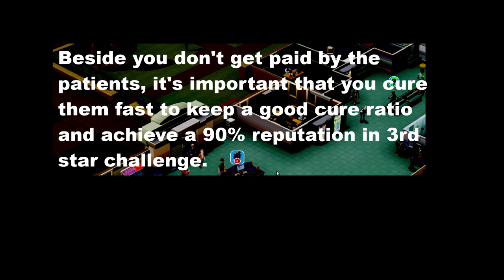Two Point Hospital - Duckworth-upon-Bilge stage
How to complete this difficult stage where you don't get money from regular patients